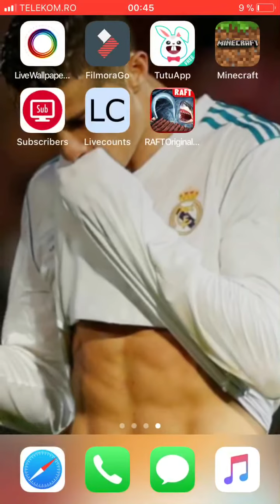Casa mea din minecraft!Am revenit din nou!Va pup